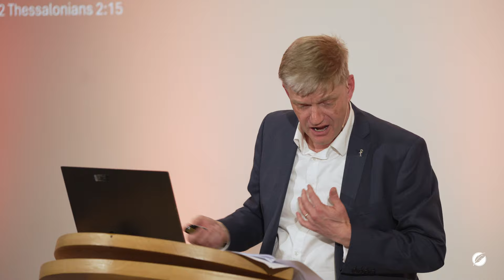Dr. Dirk Jongkind - Instructing the Church | Brotzman Lectures 2024 [2]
Lecture 2: Instructing the Church
We are so used to having a written New Testament that we may miss what it says about how the oral teaching became written word. This is especially relevant since the church had the written word of God already in the form of the Scriptures of the Old Testament. So what is changing now that the New Covenant has arrived and the Holy Spirit is sent? At what point did the church, or the apostles, decide that writing things down would be a good idea? Once we understand these questions, we will gain insight in how we are supposed to read the New Testament.